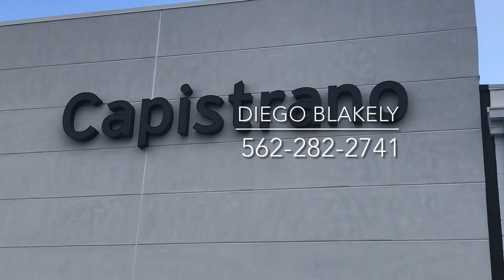Mazda CX-5 info for Paige from Diego at CapoMazda